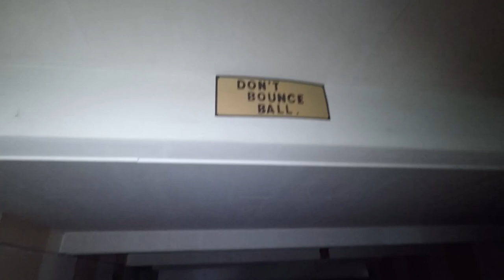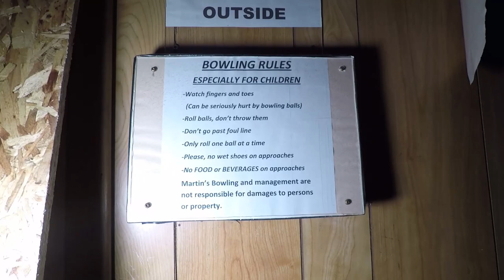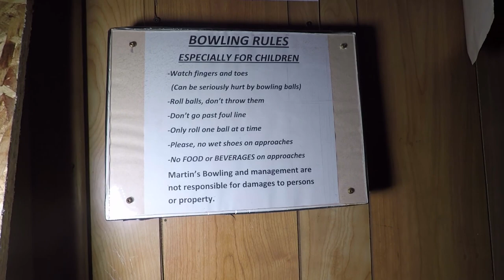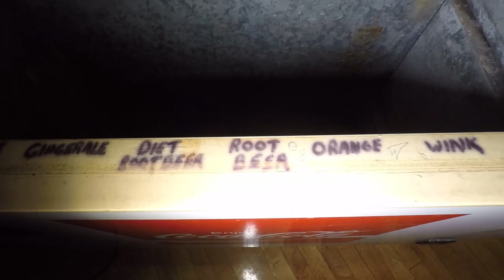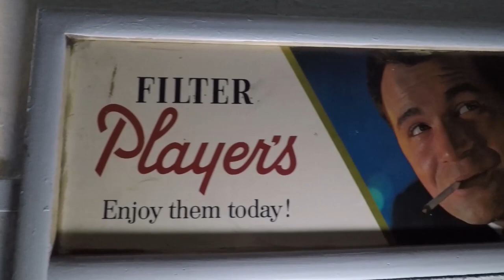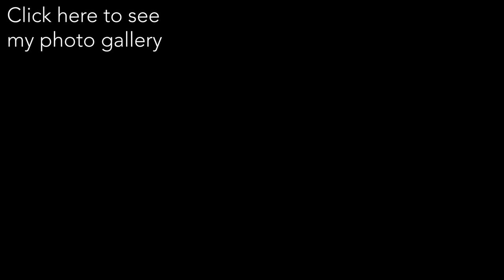Exploring Abandoned Martin's Bowling Alley, Hamilton Ontario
This now abandoned art deco bowling alley has been around for more than half a century.

It was well taken care of, and had a mid-century, well-lived-in beauty. There are hand-carved benches and a wide staircase off to the side, in soft, yellow wood.

There is no electronic scoring, it’s all paper, except for the leagues, which determine score using a chalkboard on the wall farthest from the door.

They served Labatt 50 and Canadian Club, Uncle Ray’s chips. It is a working-class place, in a working-class town.

Sometime around June 2018 I was driving around town free-styling and looking for abandoned places to visit.

I passed by this old looking bowling alley with boarded up windows and doors.  I took a walk around the perimeter and discovered that there was not yet any way inside, I noted the address and would return.

Fast forward a couple of months later and I passed the building again and noticed a door was open, I figured one of two things

1 – The property owner is inside cleaning things out

2 – A scrapper or homeless person forced their way in.

I would be correct on the second point, and I would soon see that someone had gone to GREAT lengths to get access to the building and they made off with as much scrap metal as they could find.

I grabbed my flashlight and poked my head in the door, calling out to see if anyone was inside.  It was pitch black and it smelled like an old bowling alley, the last games scores were still on the chalk board and old posters and advertisements still hung.  I walked through, calling out continuously expecting to be confronted by an unhappy scrapper or homeless person.

I had cleared the main level, which contained six 5 pin bowling lanes and a bar/cash area.  There were stairs heading up and I figured it was probably offices or apartments, the door was closed so I cautiously opened the door and called out only to be met by another 6 lanes of art deco bowling and more old style cigarette ads on the walls.

I called RiddimRyder Photography and told him to get his ass down here now and lets do this place up, and that we did!

We would return again two days later for a hilarious photo shoot that will be revealed later on this week, then we would return again with Carlo Paolozza for a 3plymafia reunion.

The funny thing is, we didn't know it yet but over the course of 3 days we would end up finding and exploring THREE abandoned/closed down bowling alleys.